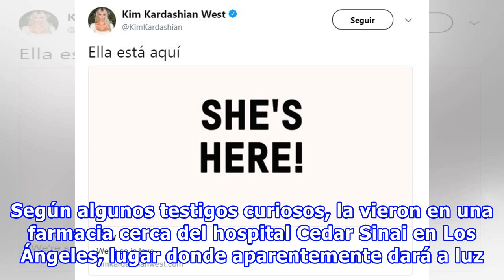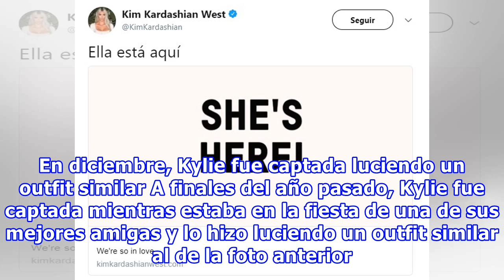Aseguran que ella es Kylie Jenner embarazada cerca de un hospital en Los Angeles; ¿real o fake?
Desde que aparecieron noticias sobre el supuesto embarazo de Kylie Jenner, Internet se ha llenado de cientos de rumores. Pero todo se debe a que la empresaria desapareció del mapa, y no lo decimos solo porque dejó de mostrarse en público, sino porque dejó de exhibir fotografías en su cuenta de Insta...